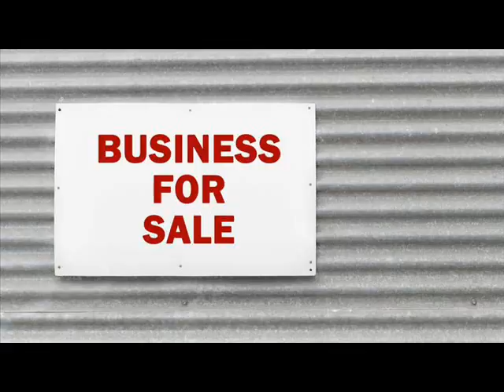Businesses For Sale Arden Clark Nevada.wmv